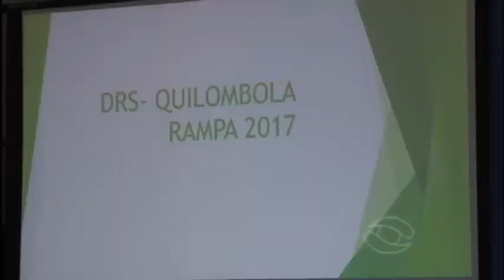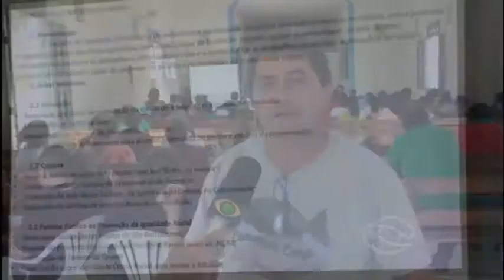POVOADO RAMPA É BENEFICIADO COM O PROJETO DRS DA PREFEITURA DE VARGEM GRANDE-MA